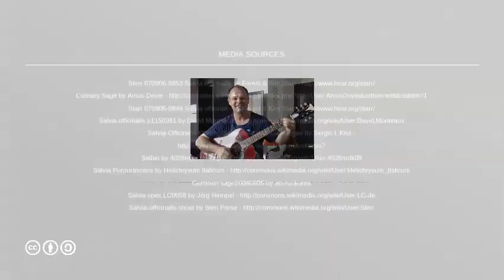Salvia officinalis Growing Guide (Sage) by GardenersHQ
How to grow the species Salvia officinalis in your Garden. This herb is more commonly known as Sage or Garden Sage.
For further advice on growing members of this genus please take a look at GardenersHQ